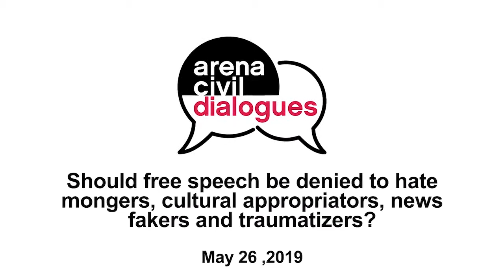Arena Civil Dialogues: May 26, 2019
The first amendment has long been considered the most important of all our rights; however, certain voices are causing harm and pain. Should these voices be protected?

Dialogue Starters:

Marvin Kalb
Nonresident Senior Fellow on Foreign Policy for The Brookings Institution

Louis Michael Seidman
Carmack Waterhouse Professor of Constitutional Law at Georgetown Law School

Nadine Strossen
John Marshall Harlan II Professor of Law at New York Law School

discussion moderated by professor Amitai Etzioni.